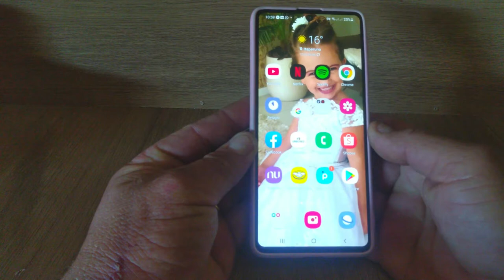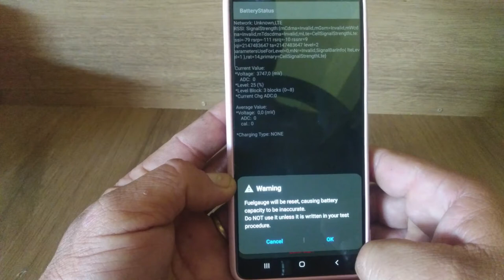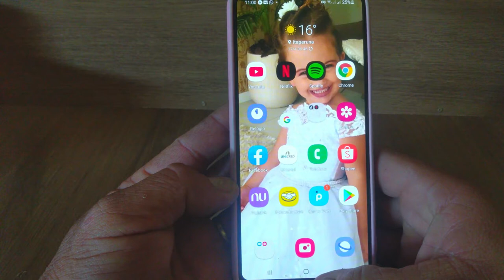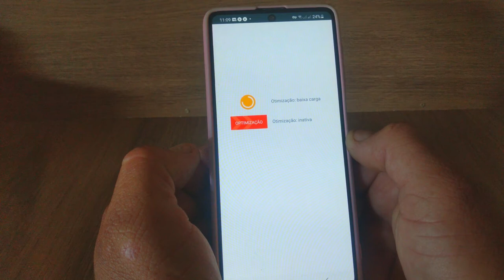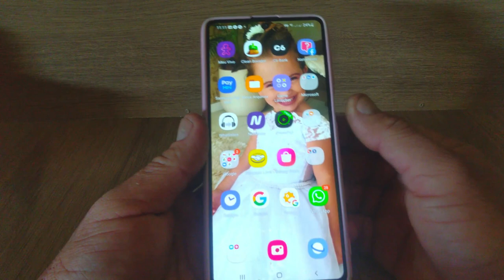Vc Precisa Fazer Isso!!! Sua Bateria Vai Durar Muito...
Restaure sua bateria com este código e a deixe como se fosse no primeiro dia de uso.